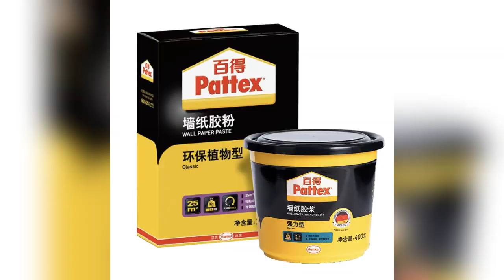ханын цаасны загвар ХАНЫН ЦААС Шинэ үеийн ханын цааснууд орчин үеийн ханын цаас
Манай компани зөвхөн бөөний худалдааны бизнес эрхэлдэг бөгөөд жижиглэнгийн худалдааг дэмждэггүй.
Барилгачид, барилгын материалын дэлгүүр, барилгын материал нийлүүлэгчдийг бидэнтэй хамтран ажиллахыг урьж байна!